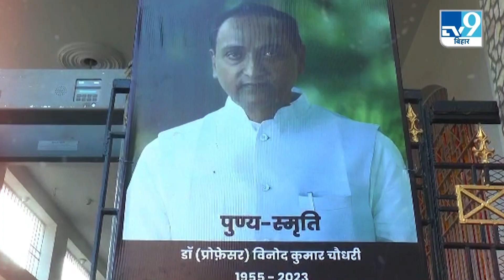Nitish Kumar से हुई मुलाकात के बाद बोलीं Plurals की president pushpam priya choudhary | JDU | CM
मुख्यमंत्री नीतीश कुमार jdu के पूर्व एमएलसी स्व0 विनोद चौधरी के श्राद्ध कार्यक्रम में हुए शामिल..इस दौरान सीएम ने उनके परिवार के लोगों से मिलकर शोक संवेदना व्यक्त की..साथ ही नीतीश कुमार ने प्लूरल्स पार्टी की अध्यक्ष पुष्पम प्रिया चौधरी से भी मुलाकात की ... सीएम से हुई इस मुलाकात के बाद पुष्पम प्रिया ने कहा कि मेरे पिता जी से नीतीश कुमार के पारिवारिक संबंध थे..इसी नाते मुख्यमंत्री हमारे घर पहुंचे ...लेकिन पारिवारिक संबंध अपनी जगह है मैं आज भी राजनीतिक रूप से नीतीश कुमार के खिलाफ हूं ।